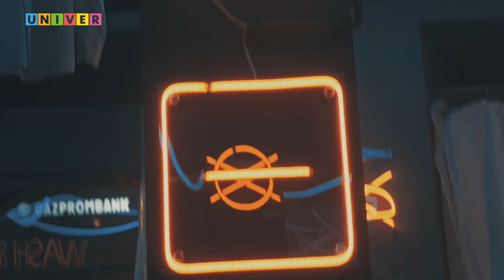Неделя спорта. Выпуск от 20.12.22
Очередные итоги прошедших 7 дней в новом выпуске программы "Неделя спорта"

Обзор матчей КФУ против КНИТУ в АСБ
Студенческая хоккейная лига. КФУ против КГАУ
Итоги Кубка Университета 2022 с Максимом Гавриловым.

Увидимся совсем скоро, а пока, всем хорошего Нового Года, удачной сессии и прекрасного настроения!